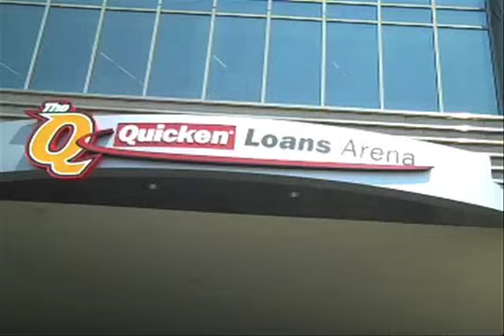Darry SAYS.... Lebron Stay In Cleveland man.... !!!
My report on Keeping Lebron in Cleveland... Your from Akron man... You even got lil man crying :(